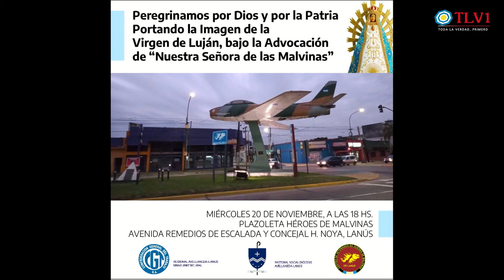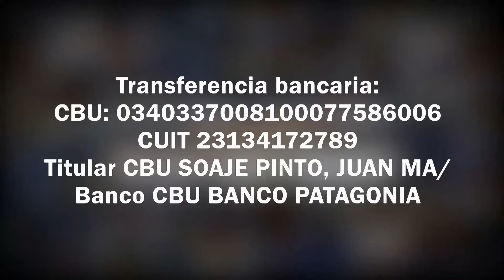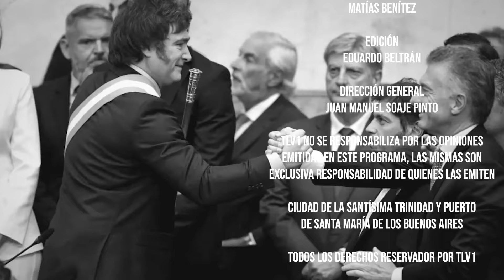Renacimiento nacional N°33 - Las PYMES en la coyuntura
Entrevista a Claudio Vinci. Empresario industrial. Miembro de la UIA de Avellaneda. Carlos Güttner y Hugo Melgarejo entrevistan a un activo empresario industrial, Claudio Vinci, Miembro de UIA de Avellaneda. Se analiza la situación de las empresas PYMES en la actual coyuntura de apertura indiscriminada de la economía. Las PYMES son las principales empleadoras del país y requieren certeza frente al futuro. Nada es posible de planificar si a cada rato se cambian las reglas de juego.

Con transferencia bancaria:
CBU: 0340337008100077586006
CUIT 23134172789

Con criptomonedas:
Bitcoin 1KJhVea5q7CH1Bfso2rDsCQUpvVdMFB281
Litecoin LZpN6pHF241wrGmp7puS4qHjjdL6HQS7N3
Dash XpEWHR6XYx2nnRfwuvnkVs7BbR2UW3qNCe
Ethereum 0x14852F125509B490aE204c947fd7341913EF9a45